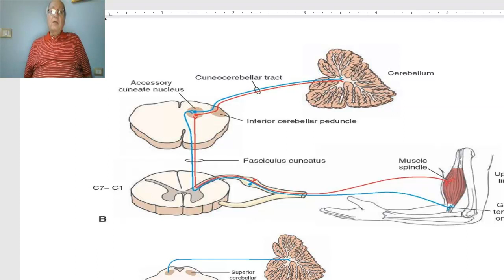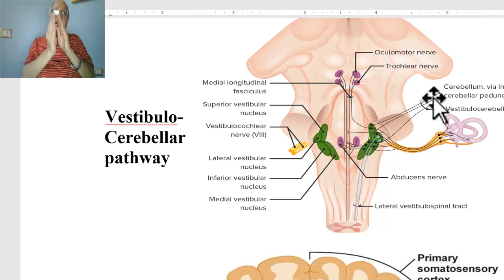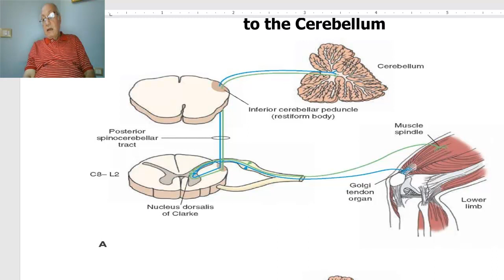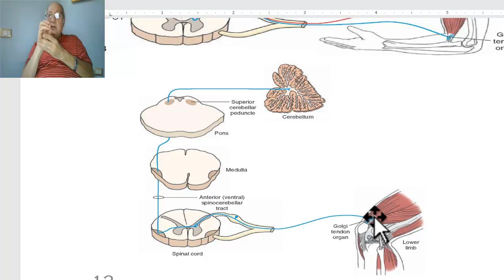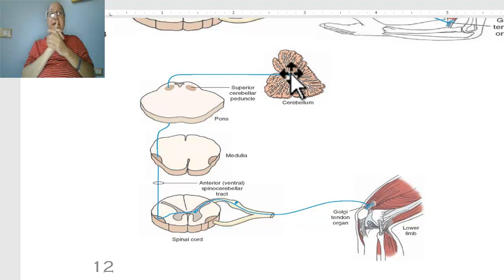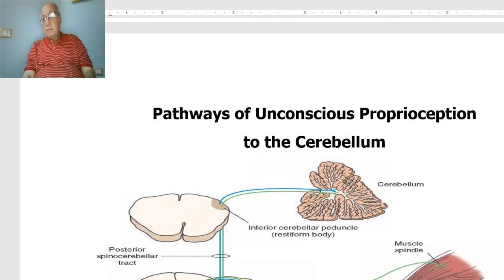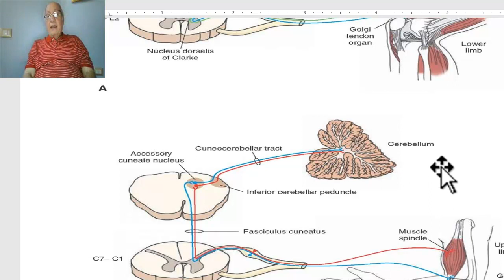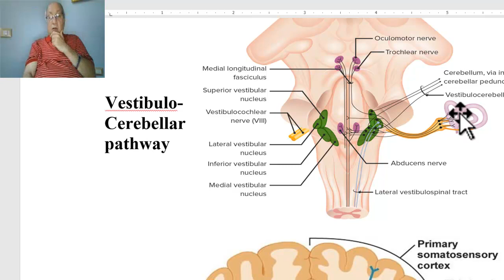Anatomy of CNS Module in Arabic 2024 (Pathway of unconscious proprioception), Dr. Wahdan.